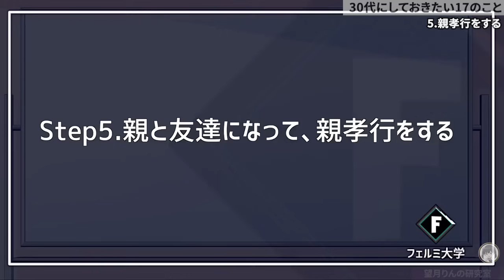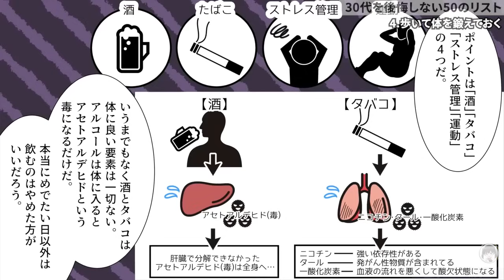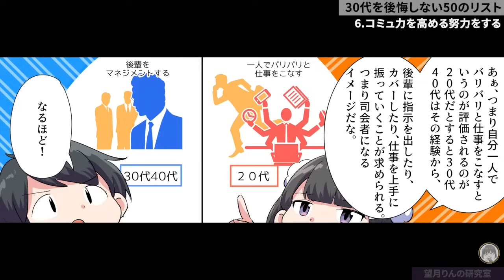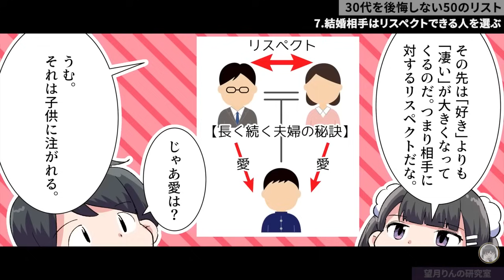【フェルミ】人生の大きな分岐点！30代の生き方【切り抜き/まとめ/マンガ動画】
※この動画は一般的な情報を提供することを目的としており、医療専門家ではありません。動画内で触れられている内容は、個々の状況によって異なる場合があります。
動画で紹介されている病気等の症状を感じている場合は、必ず医療専門家（医師や心理カウンセラーなど）に相談してください。